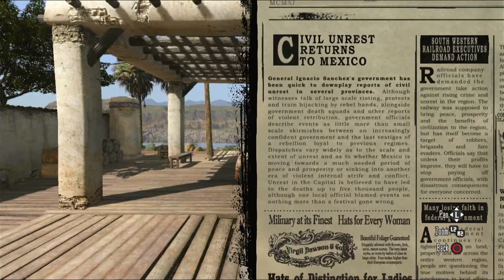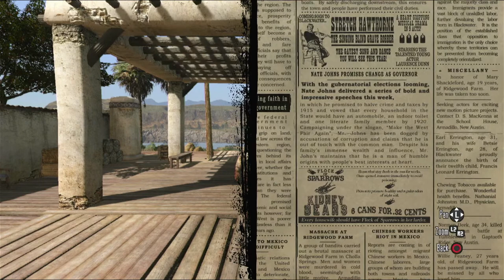Some guy with broken english plays Red Dead Redemption - Part 6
I shall become John Marston